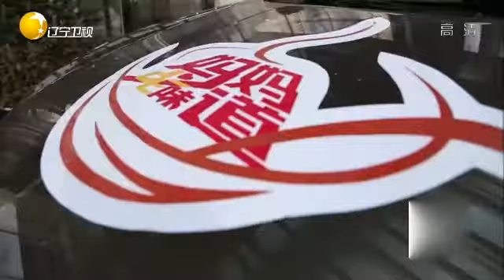消防员张立新讲述立一等功有多难，妈妈在后台心惊肉跳！